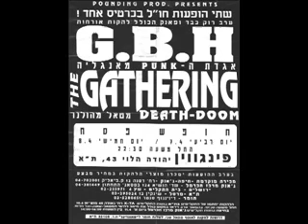The Gathering - King for a Day (Live 1993)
Live 08/04/1993 Israël Tel Aviv Pinguin Club